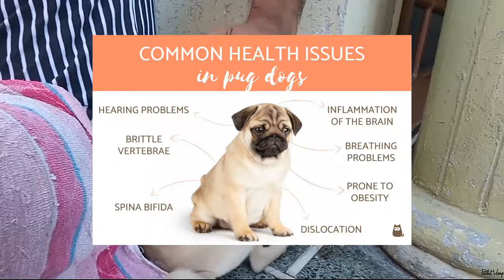Pug Dog Price In India 2024 | Pug Pug Price And Monthly Expenses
Pug Dog Price In India 2024 | Pug Dog Price and Monthly Expenses. Pug Dog Price in India 2024.
For Purchase Details 👇
• If you want to Purchase Pure breed Pug Puppies Then you may Visit Premium Pet House Today
• Delivery Available - All Over India Available

 If you have decided to get a Pug Dog Puppy, then through this video you will know the price of this dog breed, and also its Monthly Expenses.

1. Pug Dog Price in india 2024.
2. Price of pug dog in india.
3. Pug Dog Price and Monthly Expenses.
4. Pug dog puppy price.
5. Pug Dog.
6. Pug dog price.

Basic information about Pug Dog :

Pugs are a small breed of dog known for their distinct appearance and charming personality. They have a square, compact body with a well-defined head. Their most recognizable features include a short, wrinkled muzzle, large round eyes, and a tightly curled tail that rests over their hip.

Originating in China over 2,000 years ago, pugs were bred as companions to Chinese emperors and were later introduced to other parts of the world through trade routes. They gained popularity in Europe during the 16th century and were especially favored by European royalty.

Pugs are known for their sociable and affectionate nature. They thrive on human companionship and tend to get along well with children and other pets. Their playful disposition makes them wonderful family pets.

However, due to their brachycephalic (flat-faced) structure, pugs can be prone to certain health issues. Their short muzzles can lead to breathing difficulties, which can be exacerbated in hot or humid weather. They are also prone to obesity, so maintaining a healthy diet and providing regular exercise is essential.
In terms of grooming, pugs have a short coat that requires minimal maintenance. Regular brushing helps keep shedding under control and keeps their coat looking its best. It's important to pay special attention to cleaning the folds on their face to prevent skin infections.

In summary, pugs are delightful companions with a unique appearance and loving personality. They do require attentive care due to their specific health needs, but their affectionate nature makes them a beloved choice for many households

Buy Best Products For Dogs At Low Price :-

1] Best Dog Foods
i) Pedigree Pro ( 3Kk ) Rs.1009
ii) Drools ( 4 Kg ) Rs.1675
iii) Royal Canin ( 4 Kg ) Rs.2914
iv) Meat Up Buy One Get One Free ( 3 Kg ) Rs.769

2] Best Hair Brushes and Comb
i) Grooming Brush Rs.599
ii) Hairing Brush Rs.245
iii) Depts Cleaning Rs.699
iv) Dog Comb Rs.220

3] Best Dog Leash and Balt
i) Steel Chin Rs.497
ii) Belt Rs. 268

4] Best Dog Shampoos
i) Zoivane Dog Shampoo Rs.479
ii) Haehiko 5 in One Rs. 298
iii) Himalaya Rs. 490
iv) Wahl 820000 4-in-1 Shampoo Rs.665

5] Best Dog Calcium
i) Drools Dog Bone Rs.228
ii) Meat Up Dog Bone Rs. 399

6] Best Dog Nail Cutter
i) Pat Vogue Dog Nail Cutter Rs.549
ii) Hank Dog Nail Cutter Rs. 239

7] Best Dog Cage
i) Cage For Puppy
ii) Cage For Adult Dog (36 inch) Height